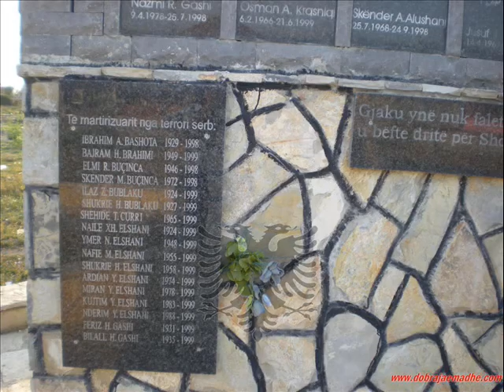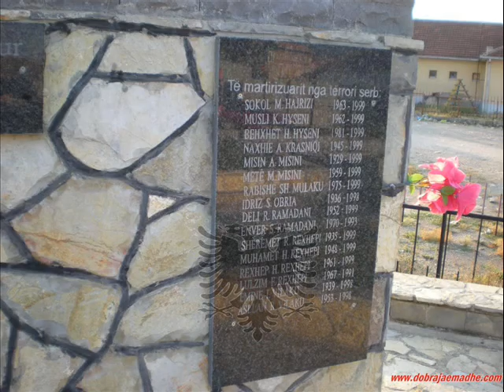DESHMORET e KOMBIT - B U S H A T